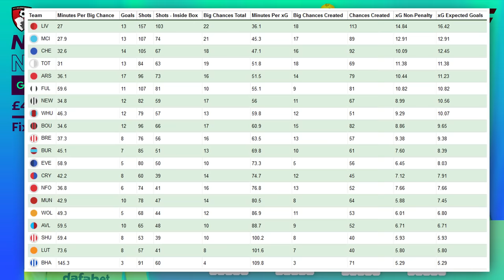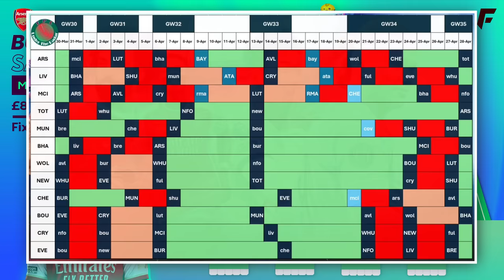FPL TEAM SELECTION GW33 | HAALAND OUT?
This is my FPL Team for Gameweek 33 and transfer plans! Don't miss this one packed with Fantasy Premier League 2023/24 tips!

🟡 Get early access to videos, the members league + Discord channel, badge by your name in comments + streams. Thanks for the support 👊 |
Sources:
📌 Recommended videos:
The Biggest FPL Score of All-Time